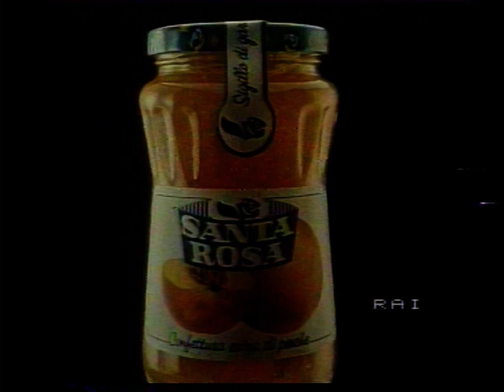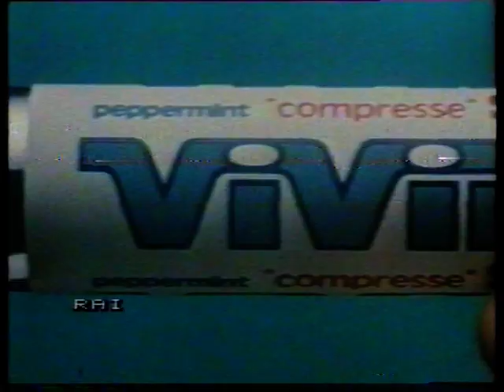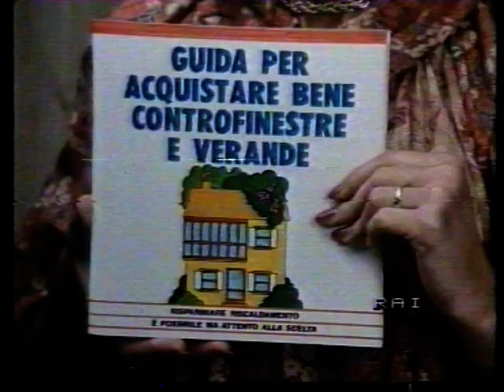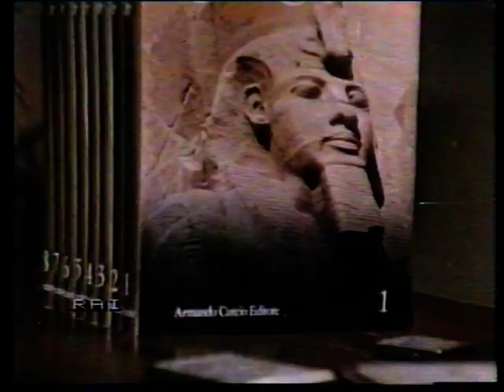Sequenze Raidue 1985